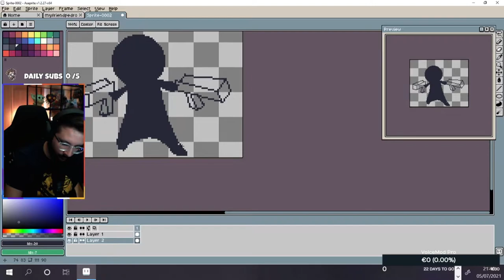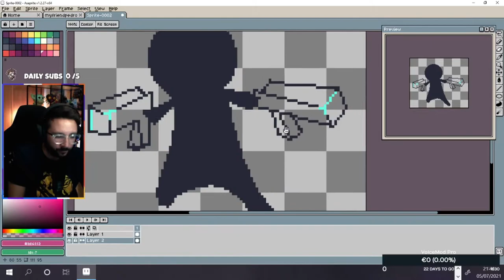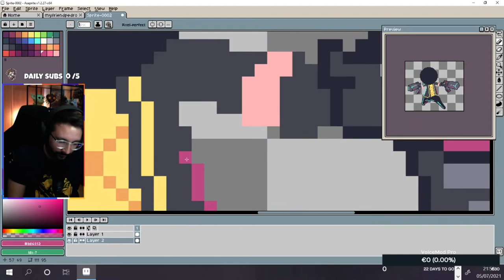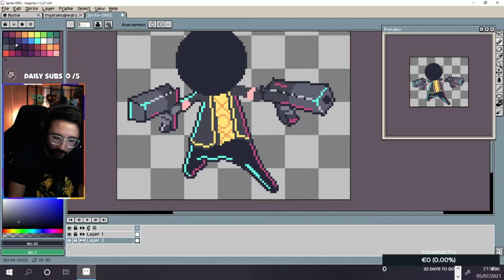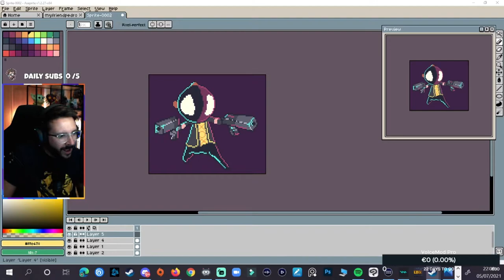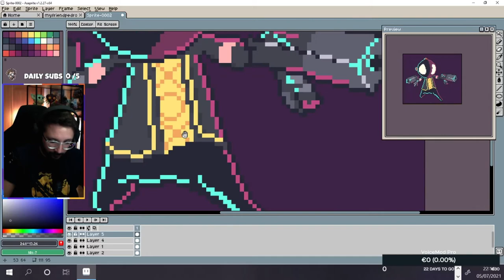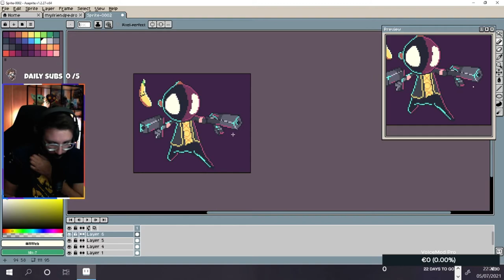Pixel Art Time-Lapse #4: My Friend Pedro